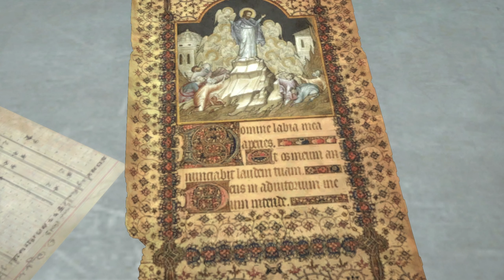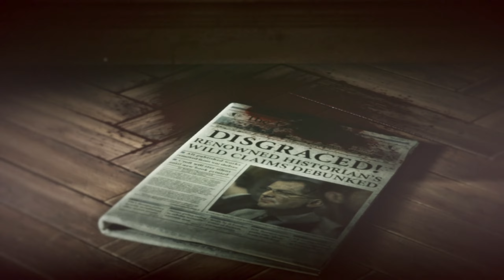Rise of The Tomb Raider - Gameplay Walkthrough Part 4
Sup guys! Come join me on Rise of The Tomb Raider Let's Play Series (No Commentary)

PC Specs:
Windows 11 64bit
1920x1080p